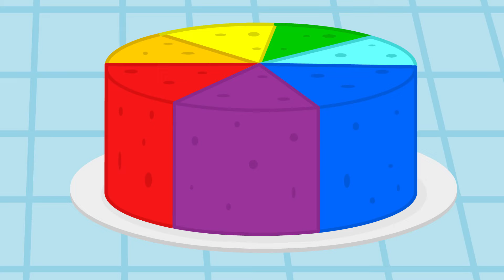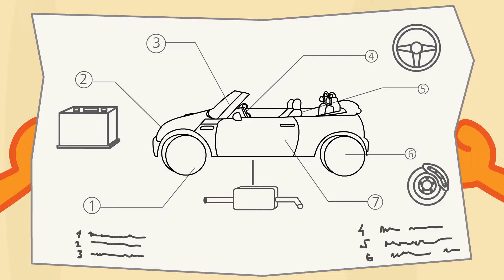Família de Gatos - Transformados em super-heróis Desenho Animado em Português Brasil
Novos Animado Desenho Infantil de vídeo por Família de Gatos e amigos. Transformados em super-heróis
Mais séries por Família de Gatos: